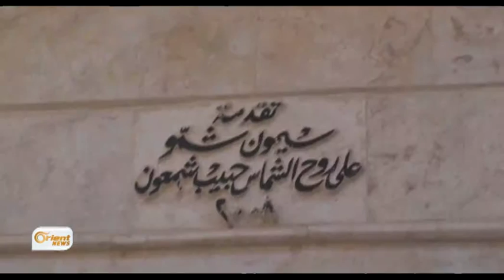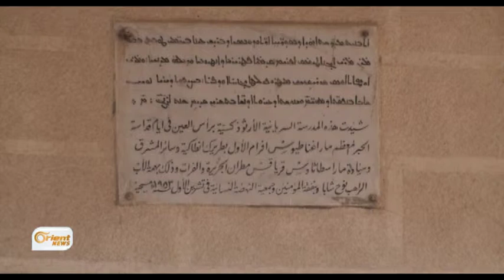Xiristiyanên Cezîrê biryarên Rêveberiyê redikin